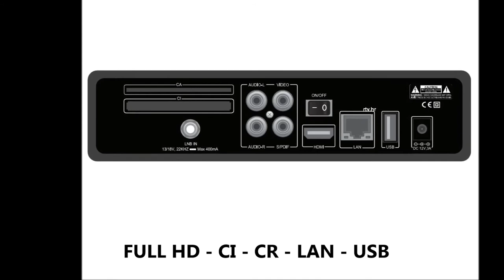Opticum AX-ODIN plus rtv.hr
Dostupan u bijeloj i crnoj boji
    Supports: Youtube DLNA with Media Player and much more ...
    Images and sound Full HD and digital sound for the best picture and sound experience
    Large memory of Odin 2 has 512MB memory and 256MB Flash memory solid, so that you get a reliable system
    Powerful CPU, the CPU is a dual thread 2000 DMIPS processor BCM7362
    Other features include:
    FND display
    1 x built-in DVB S2 tuner
    Dual thread 750 MHz Broadcom BCM7362 processor
    256 NAND Flasch / 512MB DDR3 RAM
    Smart Card Reader Multi-language menu
    Pre favorites
    Energy Economical
    extensive networking features
    Web Interface for PC or Smartphone
    Operating Teletext Multi EPG / Electronic Program Guide
    Timer 10/100 MB network connection
    Support for download automatic plugins update function
    WiFi Support / optional via USB
    HDMI (up to 1080p) rtv.hr
    RCA Output S / PDIF coaxial output
    2 x USB 2.0
    10/100 Ethernet
    Smart Card Reader
    CI interface
    power switch power supply (DC 12V, 3A)